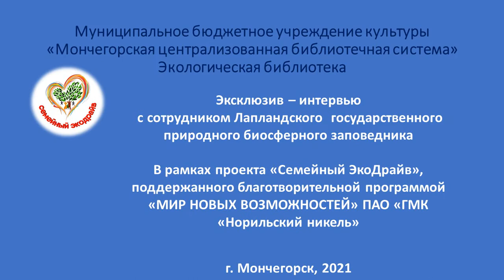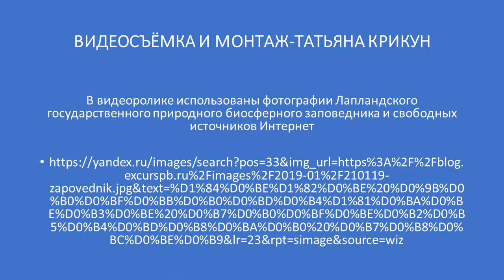Новости Лапландского заповедника